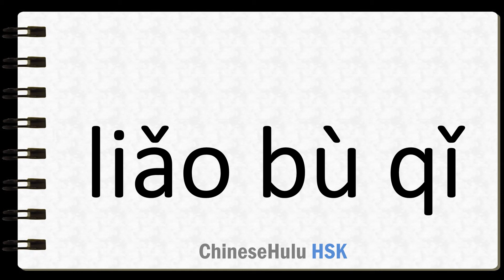How to Say great in HSK Chinese